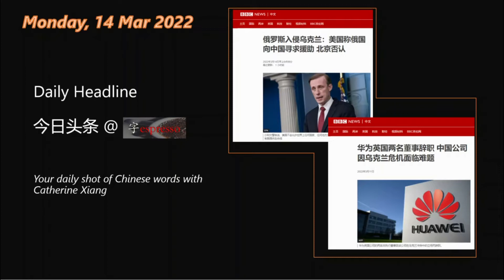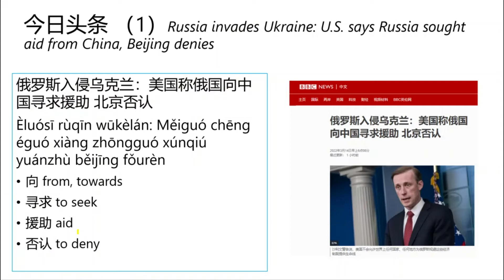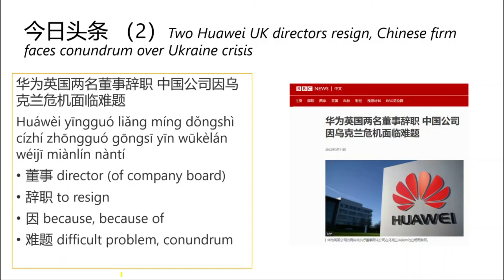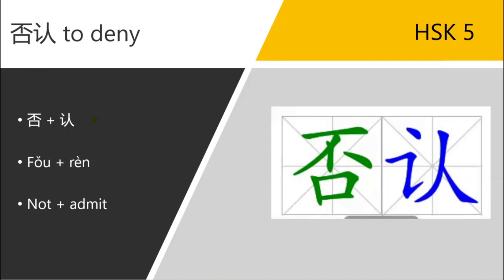Learn Chinese from Daily Headline 今日头条 (Monday, 14 Mar 2022) - HSK 5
Today is Monday, 14 Mar 2022. Selected deadlines for you:

- BBC中文网：俄罗斯入侵乌克兰：美国称俄国向中国寻求援助 北京否认
- BBC中文网：华为英国两名董事辞职 中国公司因乌克兰危机面临难题

1. 向 from, towards
2. 寻求 to seek
3. 援助 aid
4. 否认 to deny
5. 董事 director (of company board)
6. 辞职 to resign
7. 因 because, because of
8. 难题 difficult problem, conundrum

* Key characters:
否认 to deny (HSK 5）

Example Sentences：
1. 你否认，你真的想要成为什么，或想要做什么，或想要有什么吗？
What have you denied that you would really love to be, or to do, or to have?
2. 但是，不管我们怎样否认，这个小孩将不会、也不可能走开。
And yet, no matter how much we deny it, the child will not – cannot – go away.
3. 每个人都有某些自己喜欢和不喜欢的事，而且不可否认的是，我们都比较喜欢做自己喜欢做的事。
Everyone has certain likes and dislikes, and there is no denying that we all prefer to do the things that we like.
4. 但是，他们否认了该事件的所有信息。
They deny all knowledge of the incident.
5. 如果他和我一样感觉某个笑话是好笑的，和我一起大笑，他就不会否认我的笑声是合理的。
He who laughs at the same joke, and laughs along with me, cannot well deny the propriety of my laughter.